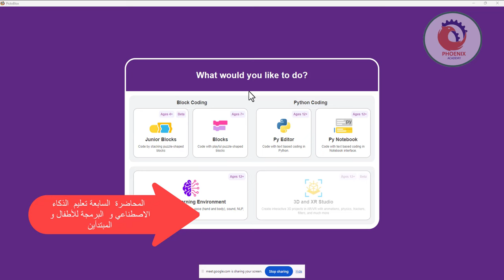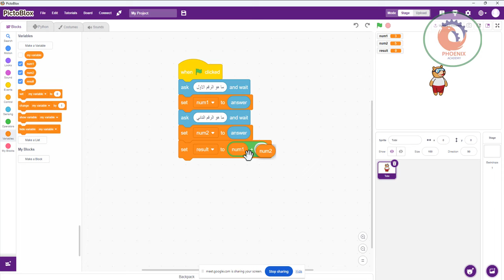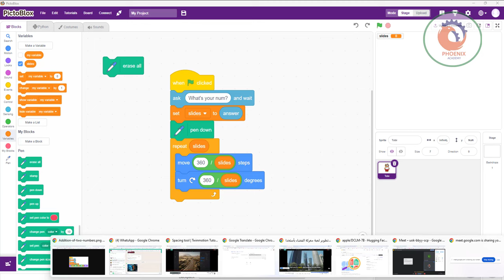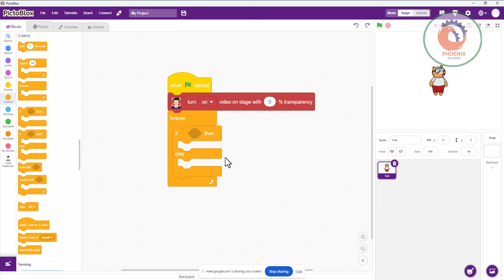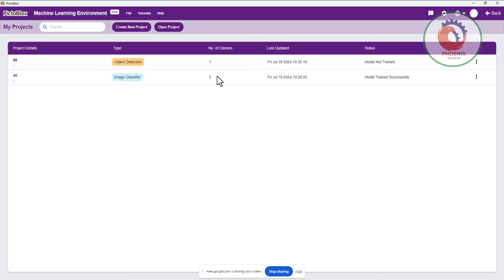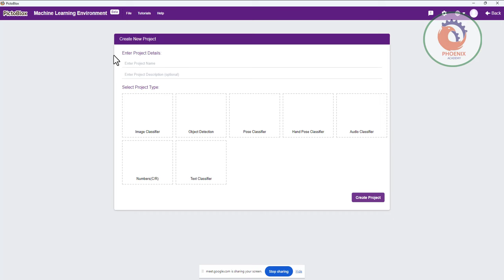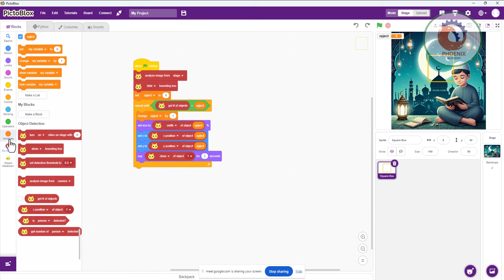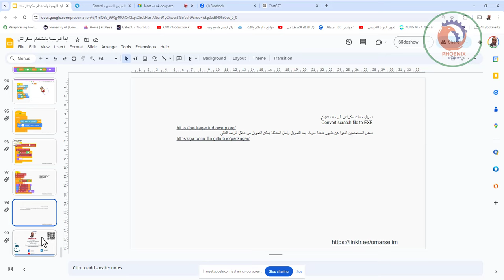المحاضرة السابعة تعليم الذكاء الاصطناعي و البرمجة للأطفال و المبتدأين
رابط الجروب

❤️ روابط التواصل
✅ انستجرام